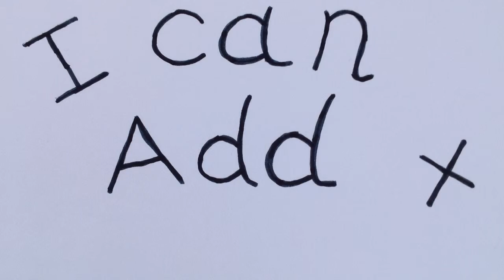iStopMotion Clip 5